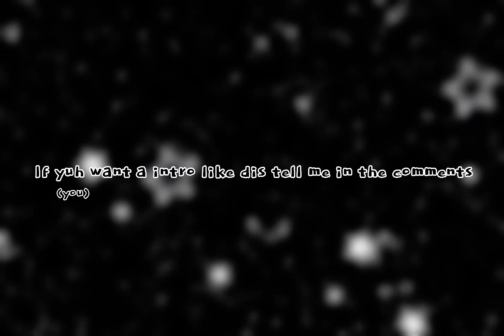My Fan Art for @floraliiq